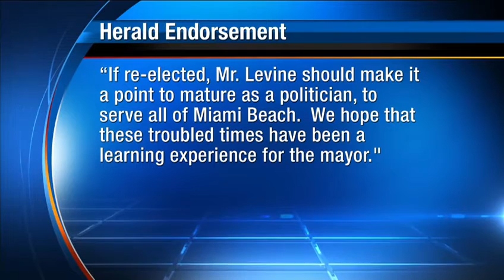Miami Beach Mayor Philip Levine says his 2013 win was a "landslide"